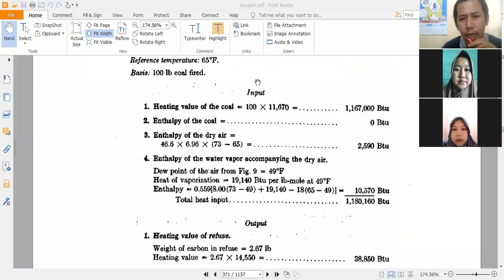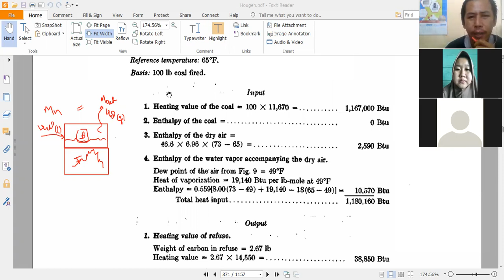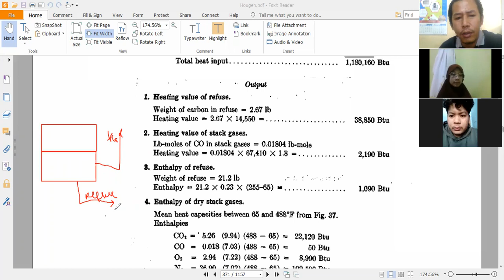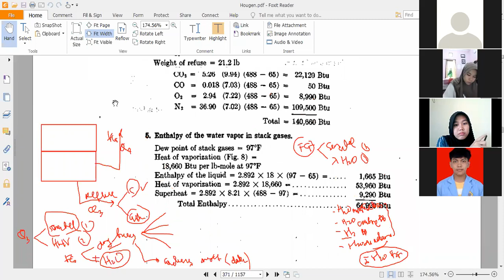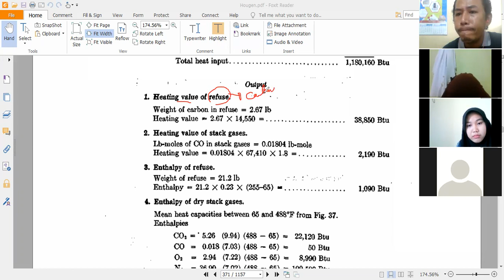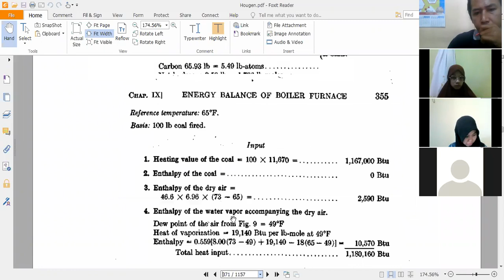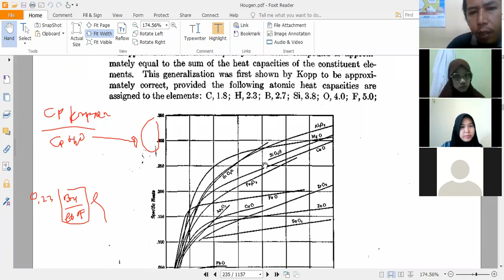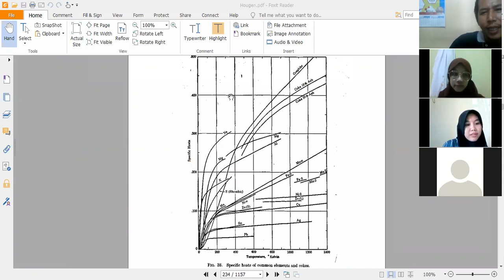Neraca Massa Energi (Fuel and Combustion 12)